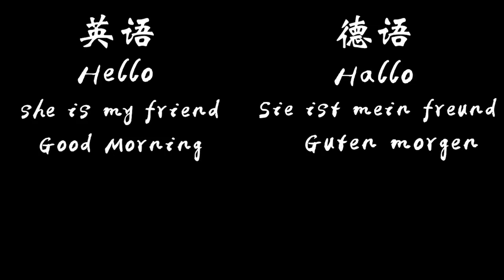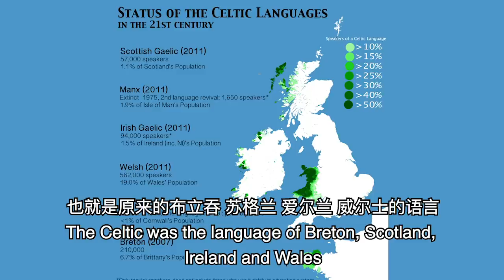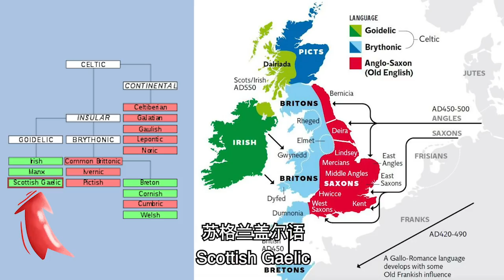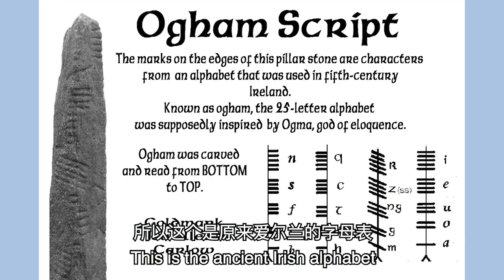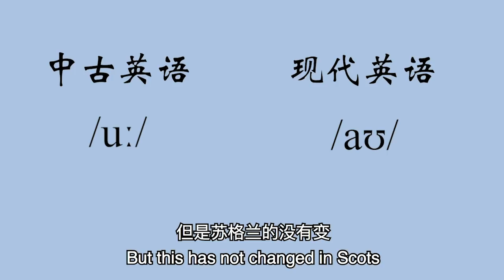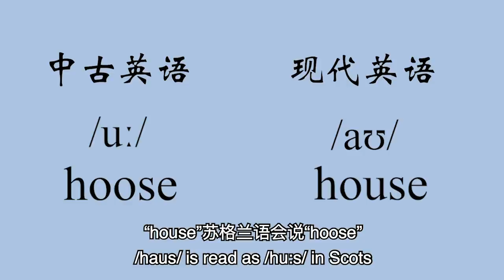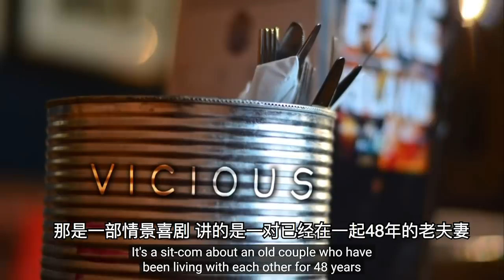英国的6种语言—凯尔特语The Celtic Languages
我的小程序&微信公众号 superenglish1234 免费提高你的英语水平！

今天想跟大家讲一个我觉得很有趣的事情；英国最原始的语言 凯尔特语。在英国叫做‘英国’之前，本地人会讲一种凯尔特语。然后至今还有几种凯尔特语言还在被使用。希望大家觉得很有趣！

如果大家想继续看这种内容可以在下面评论告诉我 或者去我微信公众号留言。谢谢！